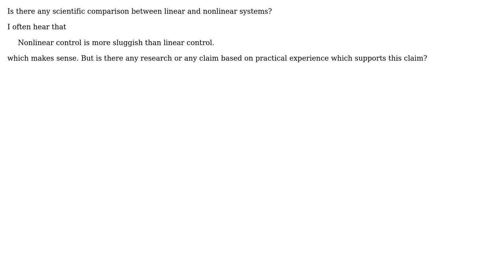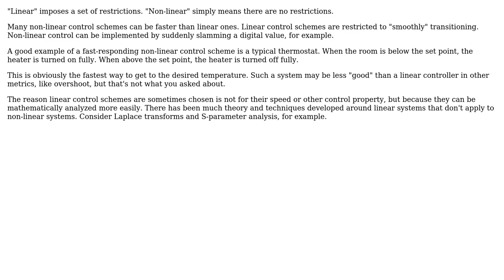Engineering: Is nonlinear control slower than linear control?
With thanks & praise to God, and with thanks to the many people who have made this project possible! | Content (except music & images) licensed under CC BY-SA | Music | Images & others | With thanks to user user15940 user Rodrigo de Azevedo user Olin Lathrop and the Stack Exchange Network Trademarks are property of their respective owners. You are responsible for your own actions.